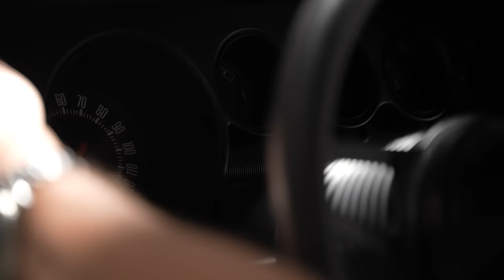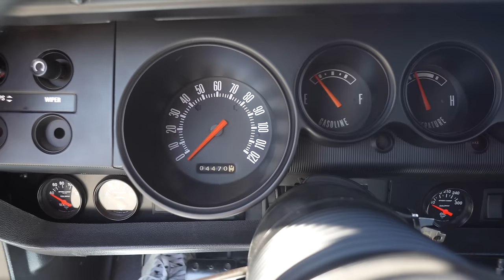Raw & LOUD 440 ci Garage Built Plymouth Barracuda | Built to Drive Hard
It took a while but we finally got Aaron Beck to bring over his Plymouth Barracuda, walk us through his garage built beast then go shred some tires. Gotta love the old school approach with a 440 ci engine, 4 speed factory manual transmission, 15" wheels and the whole approach was to auto cross and get sideways so sit back and enjoy the ride...

Thanks Liqui Moly for being our first channel partner! Looking forward to doing great things together. For more info about Liqui Moly click the link to their website and discover the best in oil & additives!